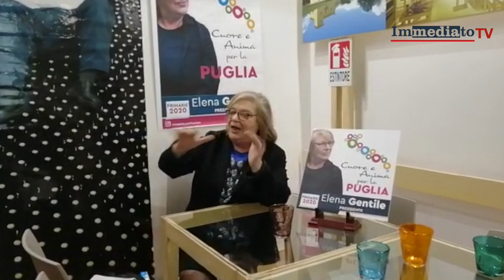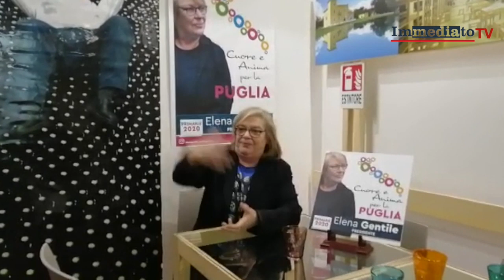"La Puglia ha ceduto al provincialismo". Elena Gentile lancia da Foggia la sfida a Emiliano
L'ex parlamentare europeo: "Ci sono 110 miliardi per transizione ambientale, problemi della Puglia, a cominciare dall'Ilva, si risolvono a Bruxelles"